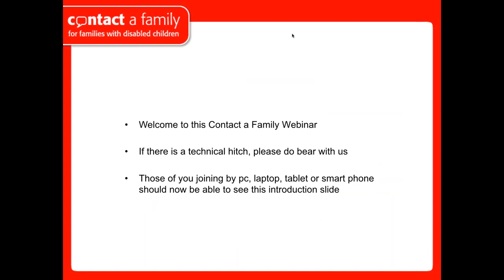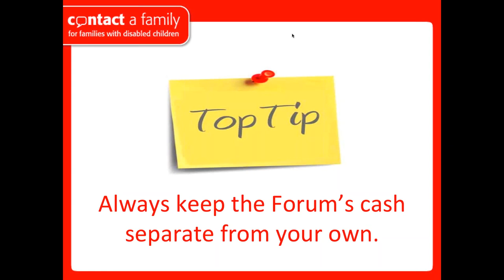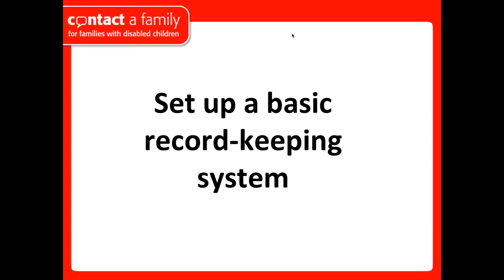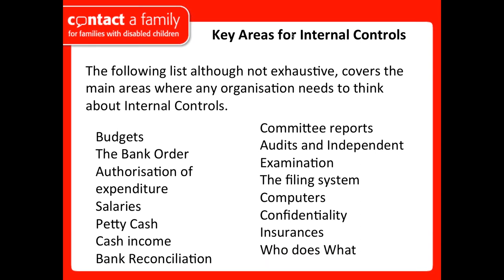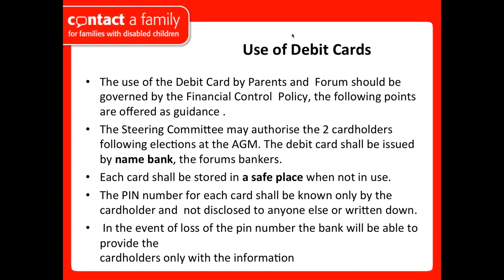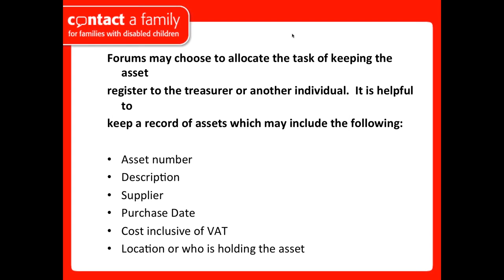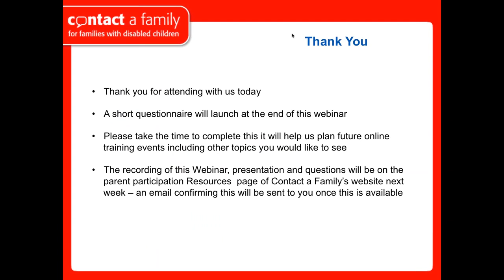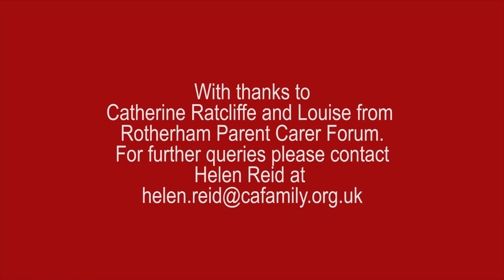Webinar: Role of the Treasurer in Parent Carer Forums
A Contact A Family webinar on the role of the treasurer in parent carer forums, including:

* The responsibilities of the treasurer
* How to operate a basic accounts system
* How to carry out bank reconciliation and handle petty cash systems
* Effective systems to managing expenses and mileage claims
* Budgeting, cash flow forecasts and end of year accounts